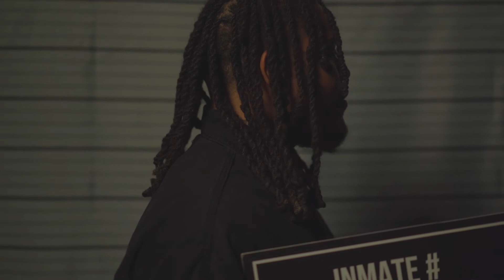Danny Twelvetree - Different Animal Same Beast (Official Music Video) ft. Recoechi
Directed by Lee Golden/GoldenPerspecTV

Lyrics:

I’m from the
Land where niggas keeping
Asking you where you from
Hop out of a Buick Regal
And rob a nigga for crumbs
No money take his sneakers
And leave him without a phone
Then give that nigga a tip
Tell him lacking is not condoned
Know where you at

You tryna fit in you’ll be standing out
Hit an abc cellular and cash this apple out
I’m on my jobs if Steve could see me
He’d wonder how
I get tired of woman easily
I’ve been up for a while
I stay over east
Where you get confused from the sirens
The cops should like the medics
The children don’t have no guidance

Gun shots too familiar
They starting to be admiring
Wake up to the tele
They tell me that niggas been dying
It don’t look like Iraq
The land minds only missing
If the streets really done
Then why ain’t they finished killing

I’m bout peace but don’t get it twisted
It’s mines or yours
Best advice I got from living here
People will show you noise just listen
I don’t argue with women I listen more
Keep a mental rolodex
Or cut em off I limit more
You gotta be careful
Who you be trusting
And who you fucking
This city so fucking big
Yet you’ll step on toes of the bredrens

That’s real
Unexpectedly women gravitate next to me
Could you really just blame me
I’m cut from a different pedigree
Wordsmith with the weaponry
Earthly smoking celery
Early now I’m readily
On a fucking amphetamine
Fetti be like confetti
I stack it just like Andretti
Niggas think they could test me
You out ya noodle spaghetti

65 In a 50 I’m speeding on new pirellis
What you calling a close call
I called in the reaper texted me
I’m tryna get me an Emmy
Fake decent but shorty skinny
Only fucking with dimes now
She short of a couple pennies
Sorry nigga don’t have no change
Asking outside of Benny’s
If you hungry let’s cross the street
Getchu something from Wendy’s
I know where that money going nigga

We out here getting this money
Back to this bag
This Chicago
Know where the fuck you at
Watch your head top

Where that money going nigga
To Hennessy and this dank
Im from where they call it Eastside
Everything east of state
Some days its love some days niggas a swipe
Yo fucking plate then use yo shit and hit the CE
And go load they fucking plays

Recoe he part of the plague
Enemy of the states
I prayed to God to prey the opps
To make me top food chain
Niggas fake they rock foo chains
Follow insta flocks you lame
Other niggas send resentment
Off the block me like Usain
Niggas ask me O’ you sane
Naw I shook the trends of the dummies
Who talk about chiraq like DJ Ak
But it wasn't nothing funny
Im living with the pressure
To get my lil cousins straight
Before the hoods swallow them
And they end up on his fucking page
So why the fuck would I play

When I ain't got time to waste
I ain't got time to chase
Naw I ain't got time to drake
Naw a nigga just tryna drape
Up in 24 karat gold if I died God got my soul
It be some Gods up in these clothes
Aye tell my niggas wipe they nose
Uh sleezeballing up in this bitch
Knees falling up in this bitch
She ping ponging up in this bitch
We played the back for a while now
Now we leapfrogging up in this bitch
These niggas corny and they fucking boring
With they phony stories and they hoes dorky
And they all horny might strum accordions

My niggas ride might slip a 40 in
Bonafide strike clip a shorty wind
Countless sleepless nights
Fighting deep inside I believe that
God bless me deep inside
He touch the mic whenever Im recordian
Expunge the pesticides you a pet in size
I cant rest inside until my mama gliding
Over Jamaica and back to the shores again
You thought he was witchu you ain't know ya friend
Im packed with a blunt bout to smoke the trends
You cap with a gun bout to smoke some kids

I see the hole in the game
Gotta sew up the game put that fuck shit to a end
Cause niggas feed they soul to the game
Have a hole in they fame and turn shit to a trend
Real life my nigga these streets scary as saw
Fuck what you heard from them bloggers
Shit get rugged and raw
We ain't have no wise OG’s to give us wisdom at all
They told us spit it raw sell crack or dribble a ball
Uhh